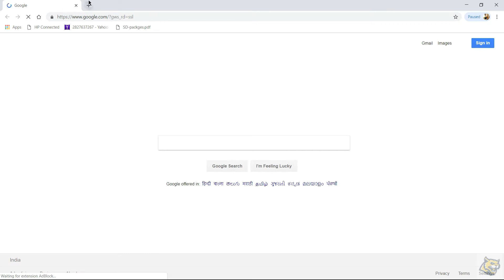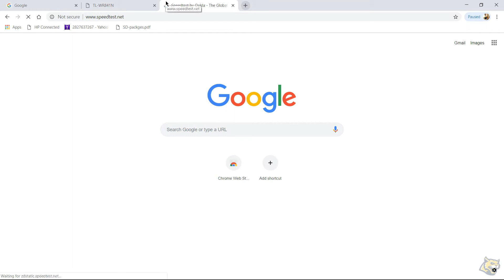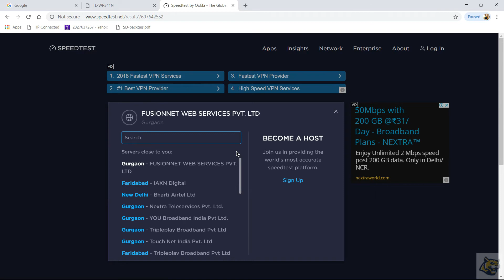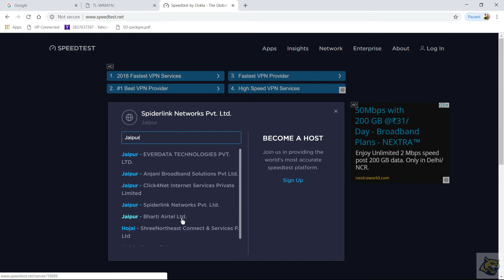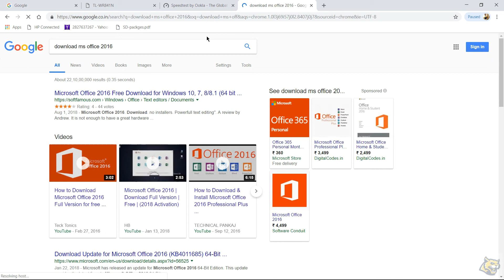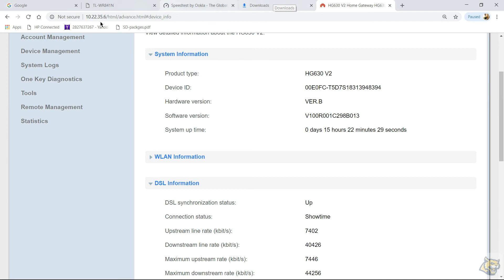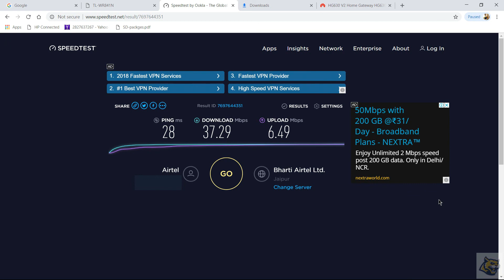Airtel Broadband 40Mbps VDSL Line Plan Speedtest | Hindi | Mathur Tech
This video is of Airtel VDSL 40Mbps Connection Speed Test. If you are planning to apply for this plan then this is what you will get.